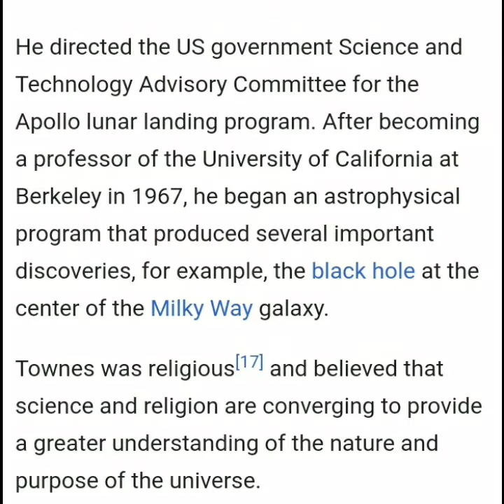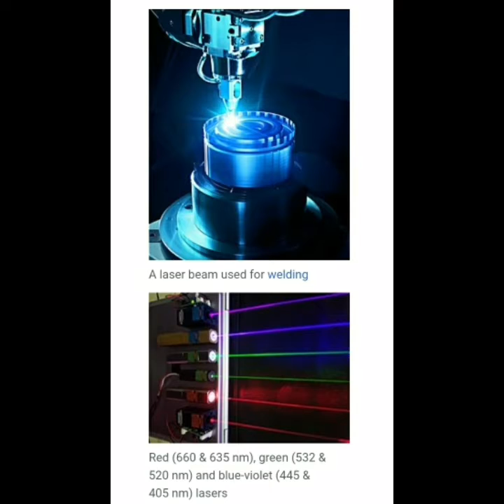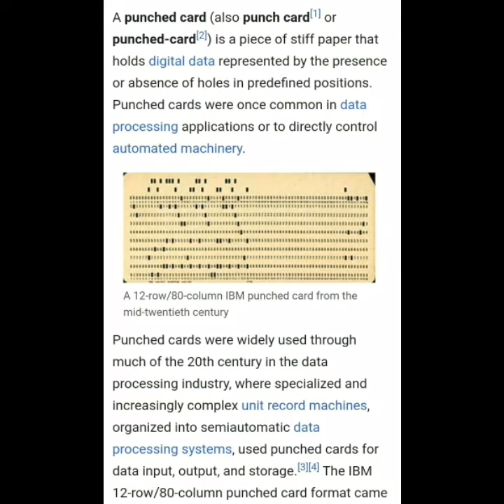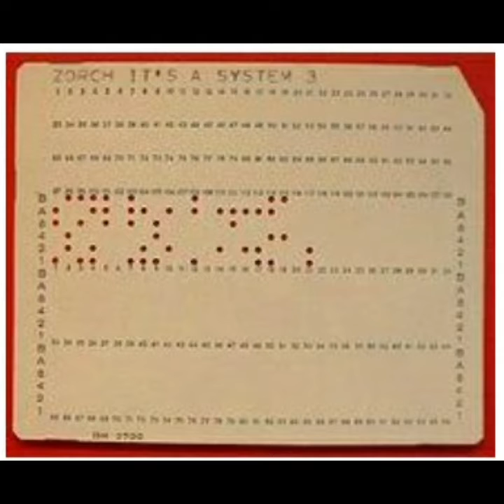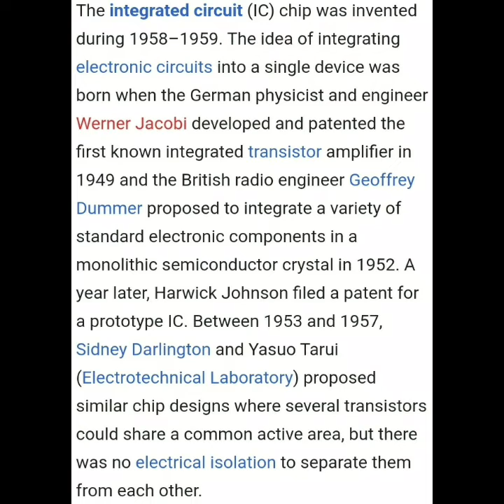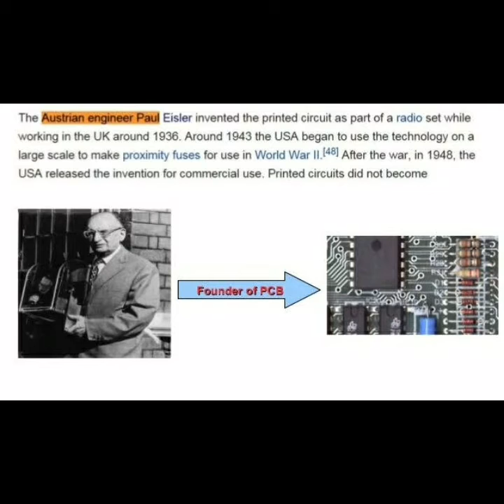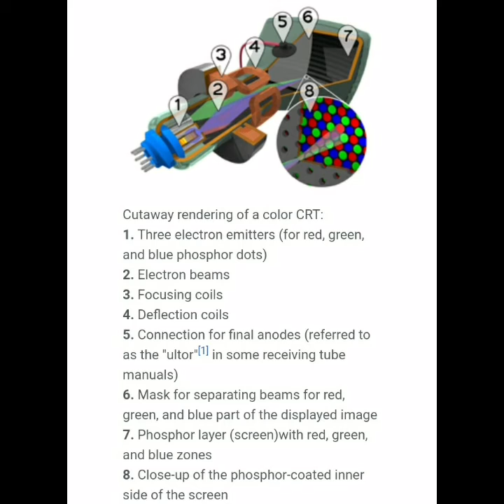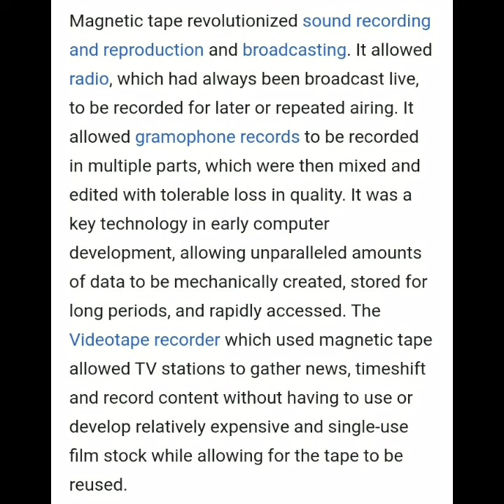Some electronic devices and patent in telugu